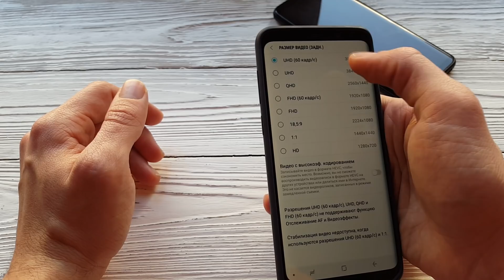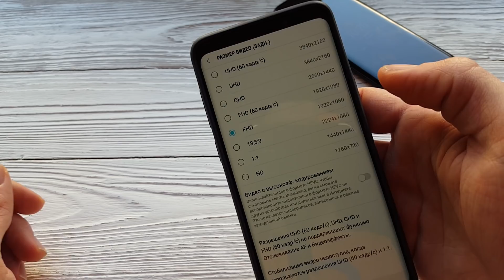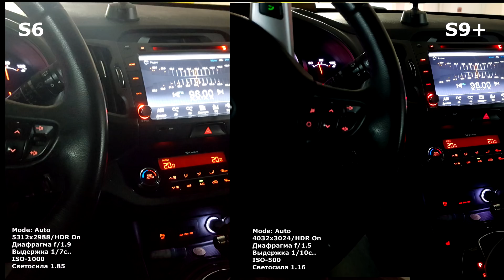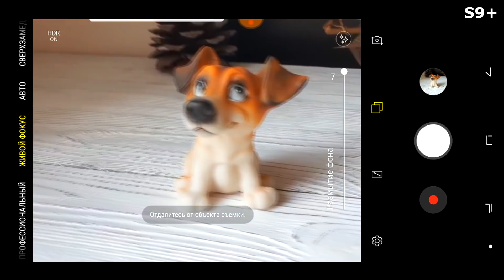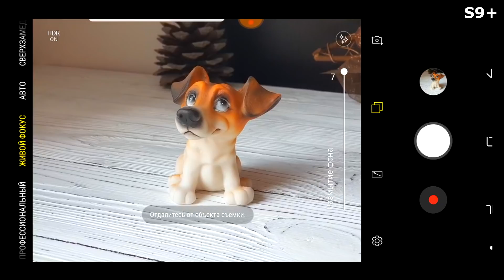Камера Galaxy s9+ тест и сравнениие с S8+ и S6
Небольшой обзор и тест камеры Samsung Galaxy S9+ в обычных пользовательских сценариях при участии Samsung Galaxy S8+ и Samsung Galaxy S6